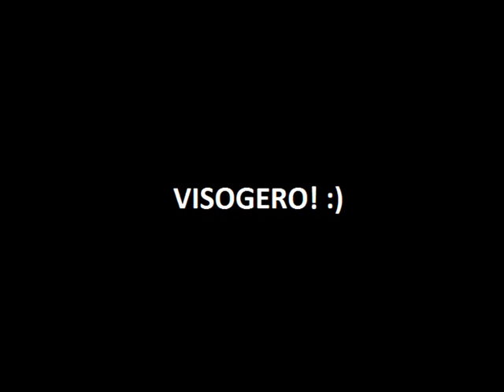Zaidziam lietuviska minecrafto islikima su Ula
Likinkit,subscribinkit,komentuokit :)